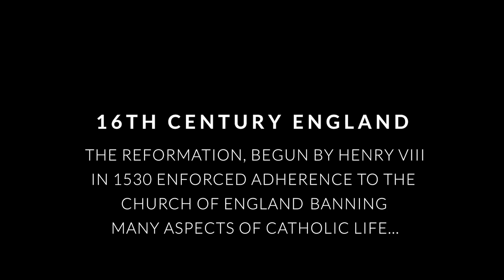William Byrd: Miserere mei | The Marian Consort | Singing in Secret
In the turbulent religious climate of Elizabethan England William Byrd wrote — and, more audaciously, published — a huge amount of music for the Catholic rite, for services which he and his fellow Catholics had to celebrate clandestinely, in the private houses and chapels of sympathetic noblemen.

From Singing in Secret - The Marian Consort's latest album, available to stream worldwide: smarturl.it/singinginsecret

And to purchase from delphianrecords.com | film by foxbrushfilms.com